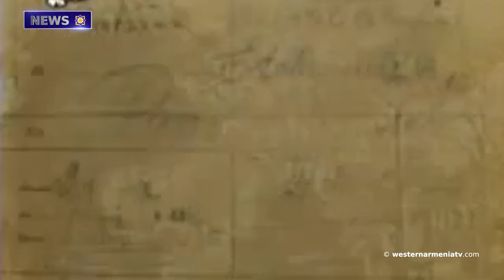On Diplomatic Platforms We Are Continuing The Mission Started More than 100 Y Ago. L. Margossian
1. The 20th Session of the Council of the   Government of the Republic of Western Armenia
2. On Diplomatic Platforms We Are   Continuing The Mission Started More than 100 Years Ago. Lydia Margossian
3. The  Anniversary of the Death of Boghos Nubar Pasha
4. The Thoughts Voiced by the Dictator of Baku are Opposed to Progressive Thoughts  and Universal values
5. "A Record Book on  Armenian Issue  and  Genocide Archive.
6. Rich History and Traditions. The Reference of the Famous Italian Periodical to our Country
7. Armenian Youth Chess Players are the Sole Leaders in the European Championship